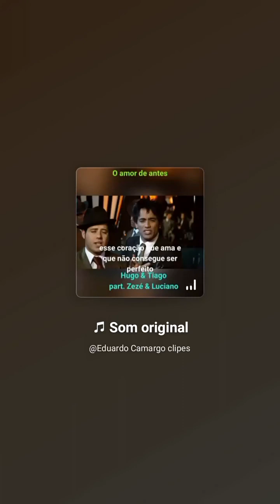maia reficco e Karol Sevilla